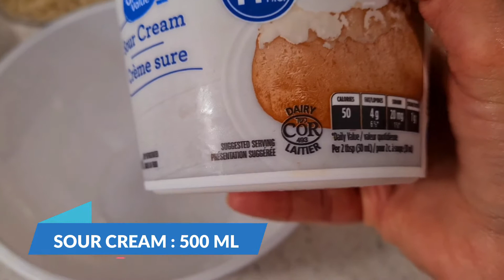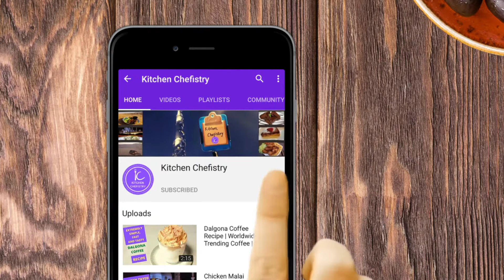Russian Salad Recipe | Best Healthy Tasty Salad | Best for all parties